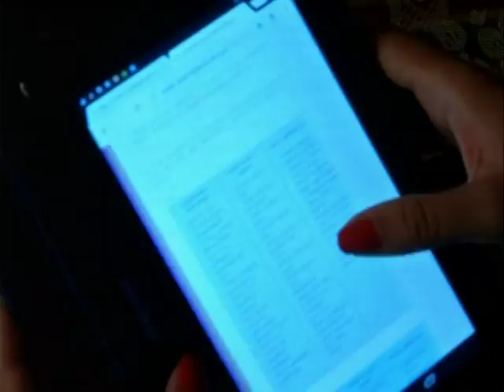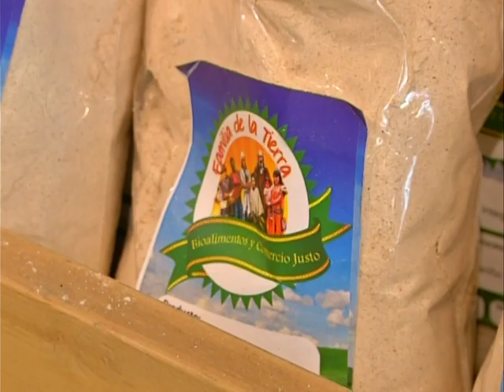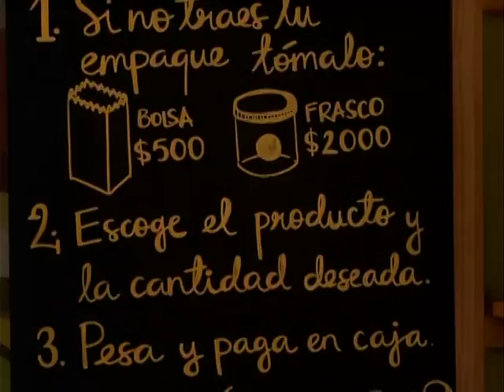Parte 2. Entrevista a Docentes de Nutrición en Programa Soy saludable